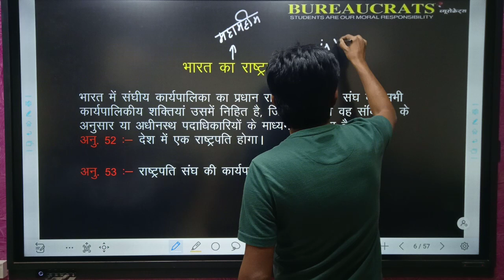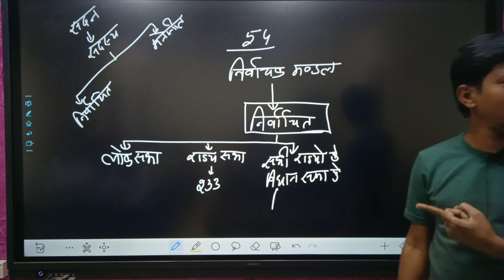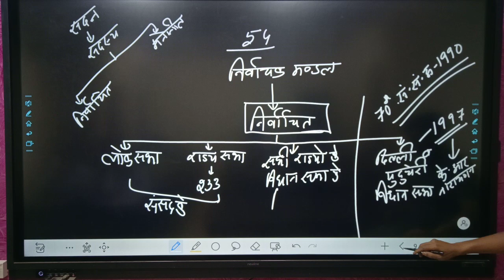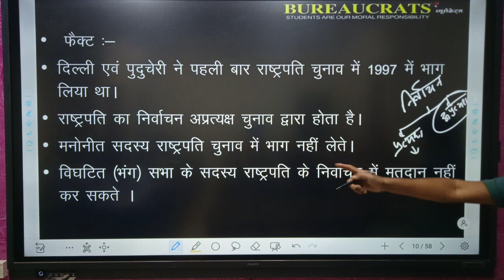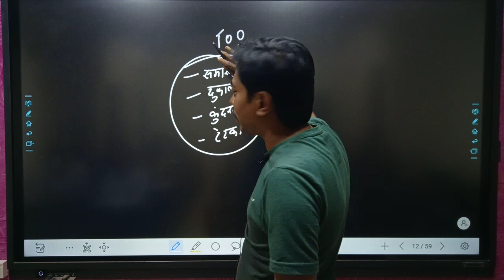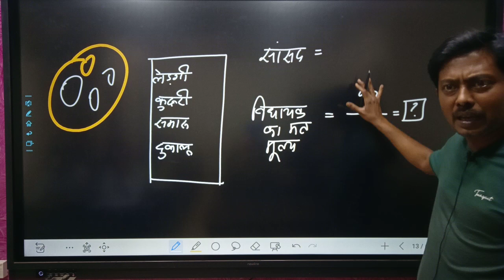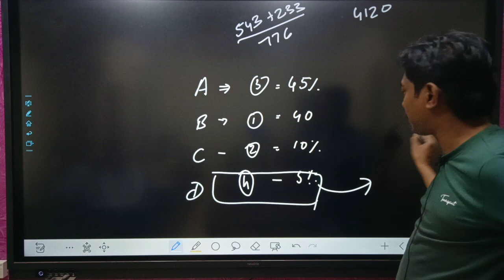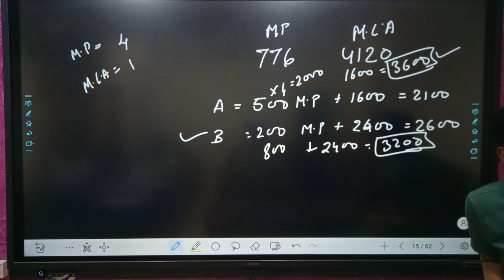(sub-inspector mains-samvidhan class 4 part 2)subinspector